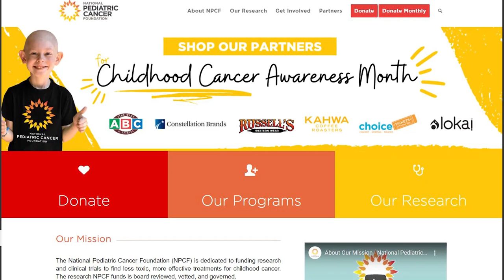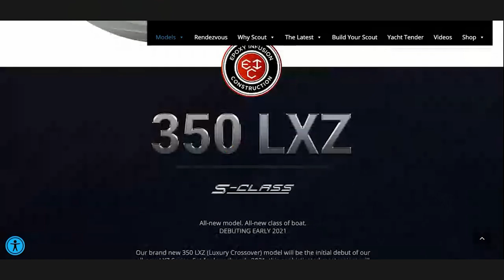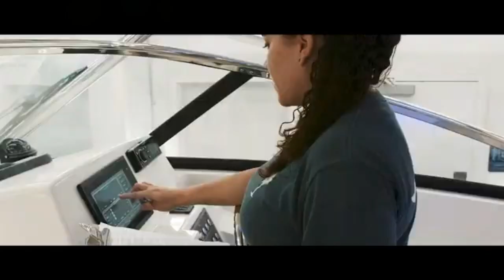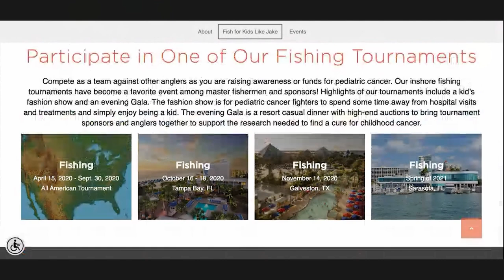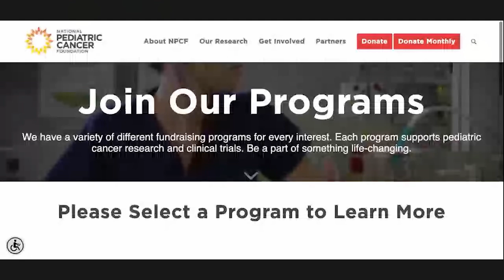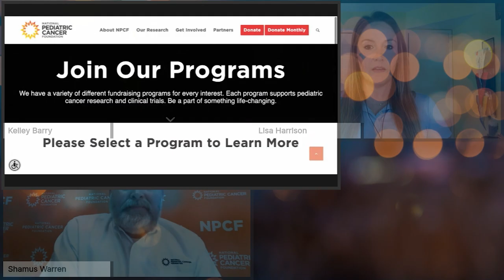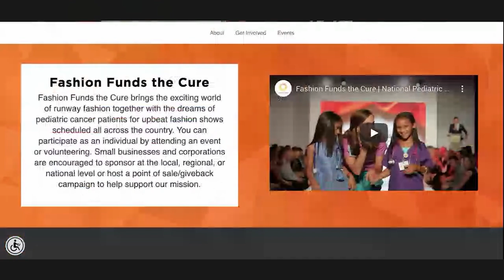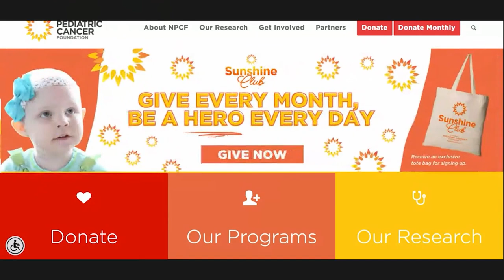Fishing Funds The Cure | National Pediatric Cancer Foundation | Boating Broadcast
The National Pediatric Cancer Foundation (NPCF) is dedicated to funding research and clinical trials to find less toxic, more effective childhood cancer treatments. Only 4% of the billions of dollars that are donated to cancer research are pediatric-specific. Funded research is board reviewed, vetted, and governed. We talk with Shamus Warren, Director of Development, to learn more. Hear about the creative ways the NPCF raises funds, including "Fishing Funds the Cure," a Tampa Bay Tournament event that benefits kids battling cancer. It includes two full days of inshore, guided fishing with food provided, a dinner gala, and a live a silent auction to raise money for the foundation.

The 61st Fort Lauderdale International Boat Show, known to those in the industry as "FLIBS" is a GO! Hear their safety plan and more. Plus a look at the 2021 Scout 350 LXZ. An all-new model, and an all-new class of boat set to debut in early 2021.